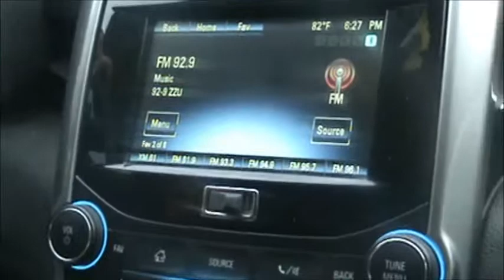[EXTREMELY RARE] 92.9 KZZU HAS TECHNICAL DIFFICULTIES